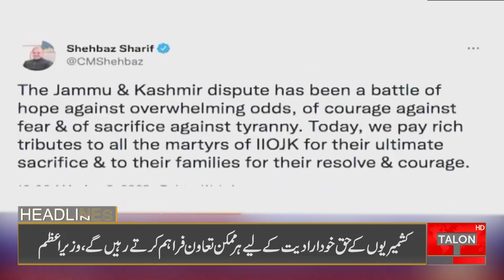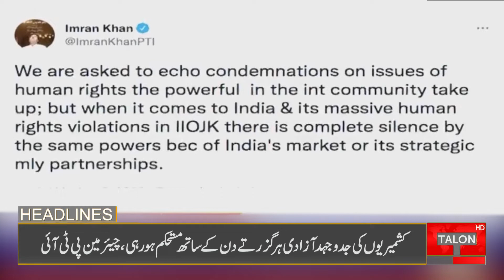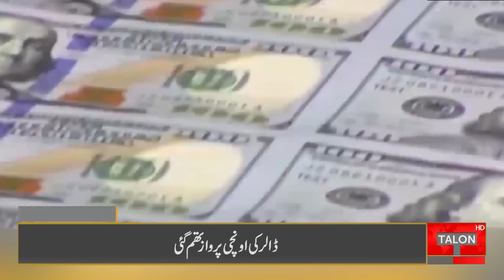03 PM Headlines | 05 August 2022 | Talon News HD